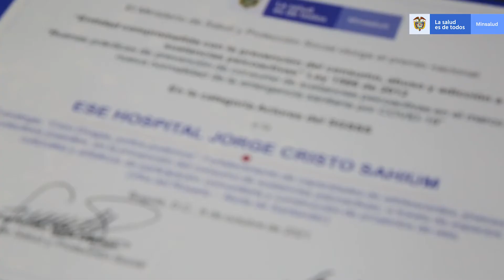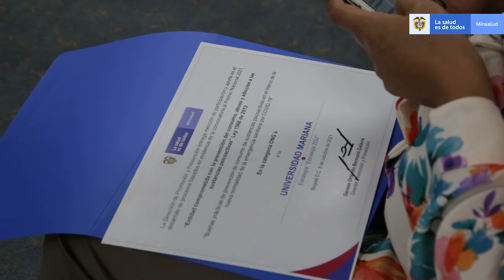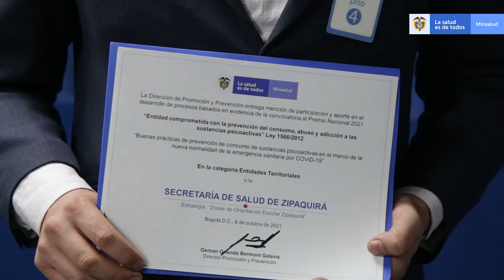Premio Nacional 2021 Entidad comprometida con la prevención del consumo de sustancias psicoactivas.